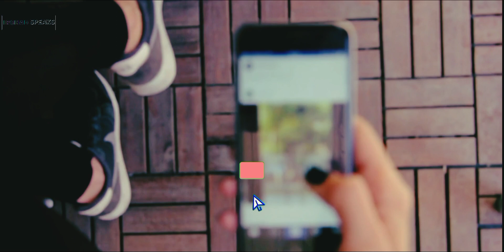Complete History Of Masjid Al Aqsa / Baitul Muqaddas | In Urdu & Hindi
Hello in todays video we 'll Talking About history of Masjid Al Aqsa in urdu Hindi